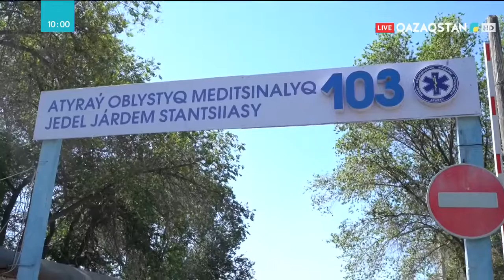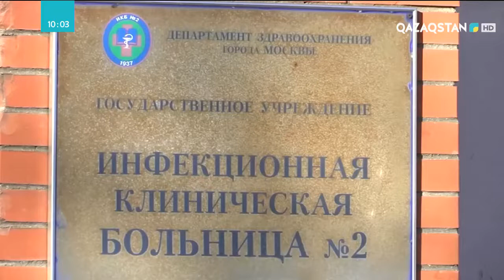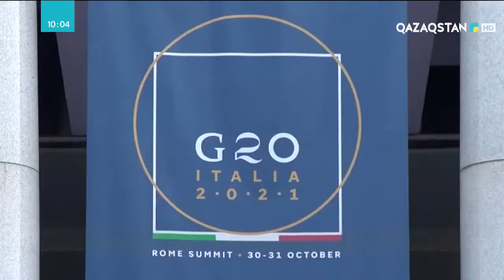01.11.2021- Ақпарат - 10:00 (Толық нұсқа)